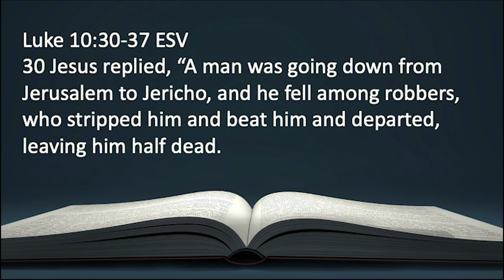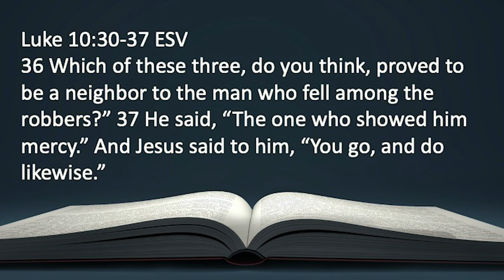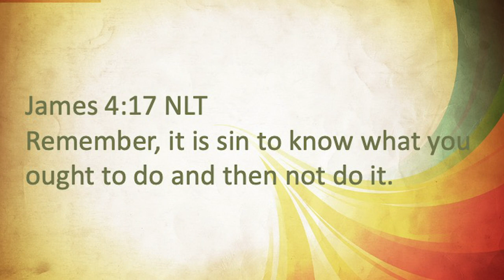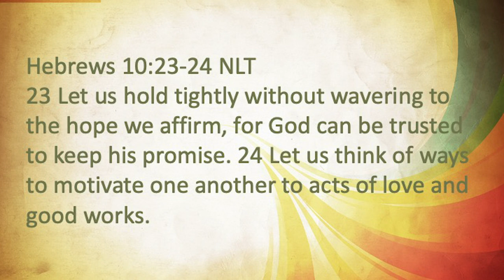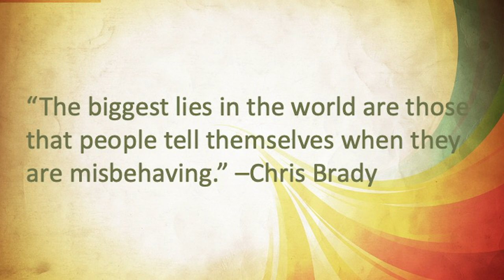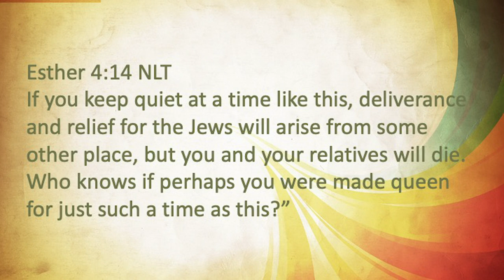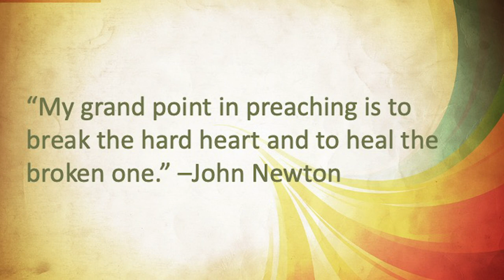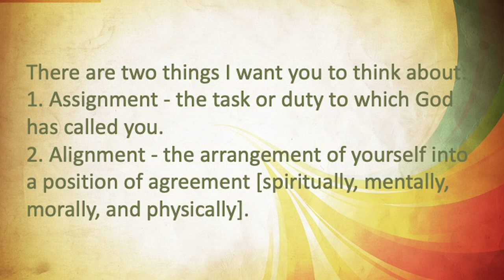The Likewise Challenge | Bishop Dale C. Bronner | Word of Faith Family Worship Cathedral